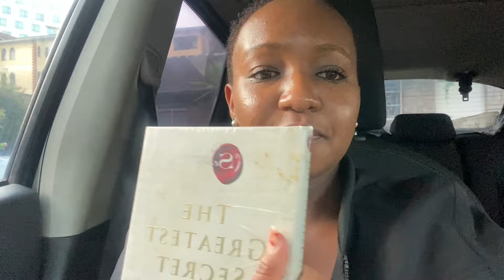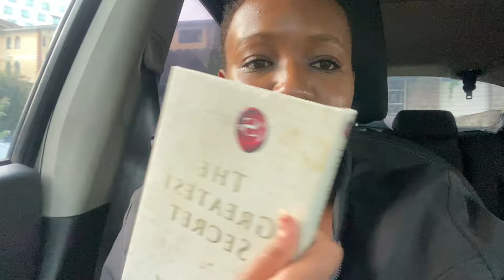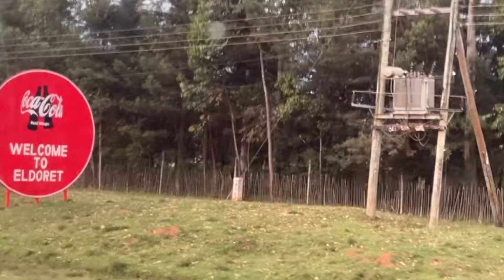Vlog: Bedtime routine | What's in my bag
Hey friend, welcome to this week's vlog.